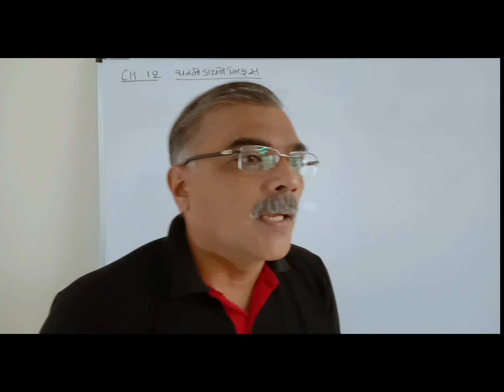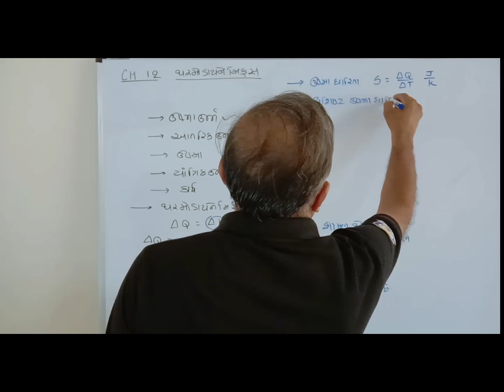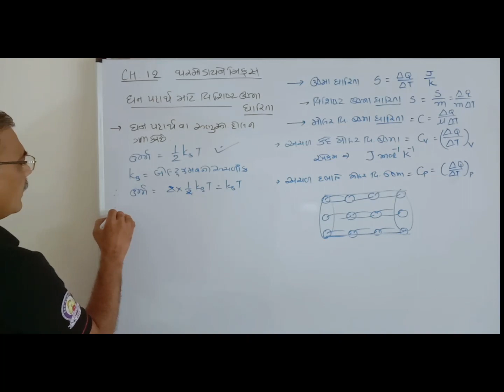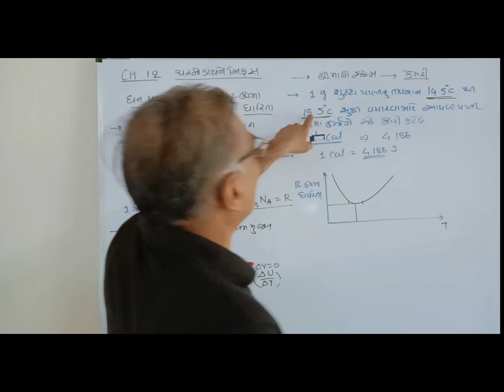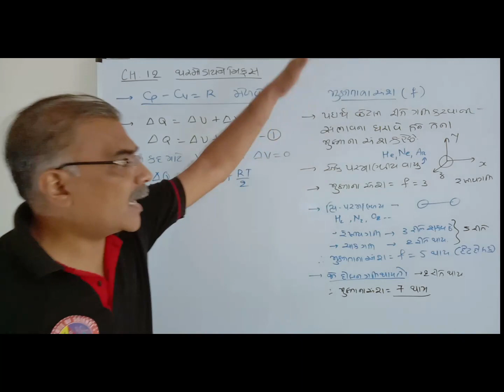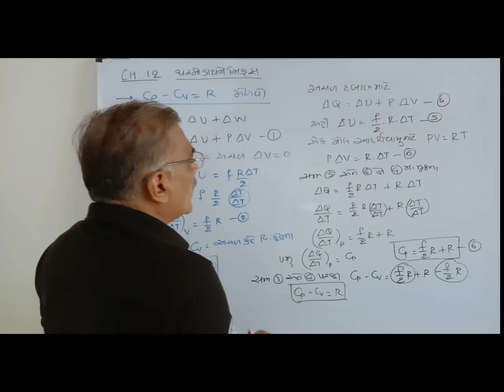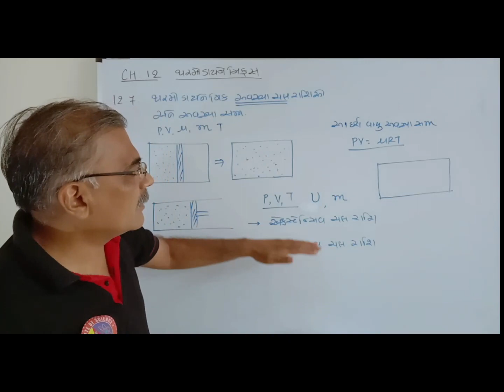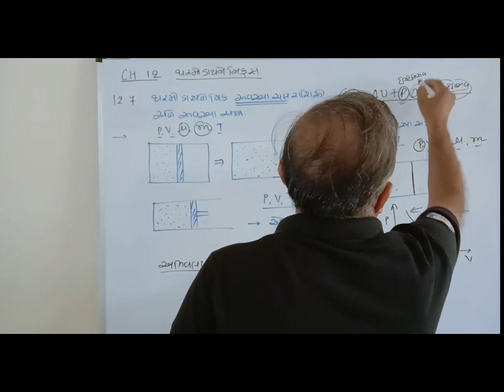11TH PHYSICS || CHAPTER 12 || THERMODYNAMIC STATE VARIABLES || GUJARATI MEDIUM